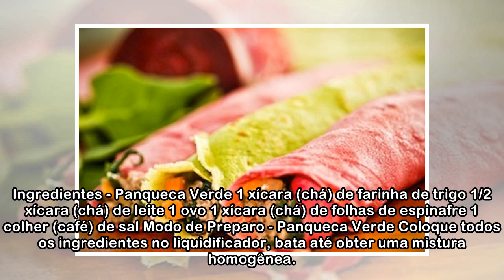Panquecas Coloridas Lúdicas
Panquecas Coloridas (Foto: TV Globo ) Ingredientes - Panqueca Branca 1 xícara (chá) de farinha de trigo 1/2 xícara (chá) de leite 1 ovo 1 colher (café) de sal Modo de Preparo - Panqueca Branca Coloque...